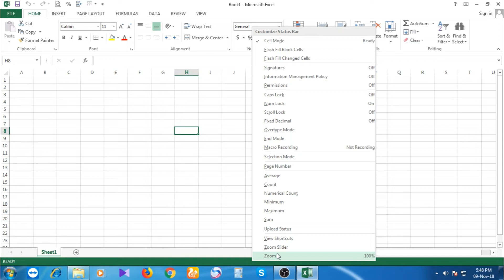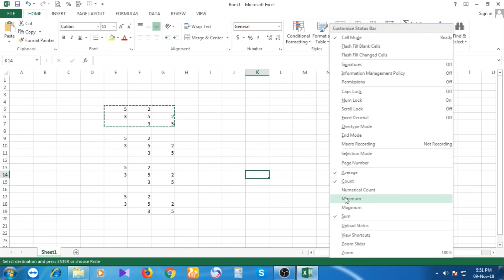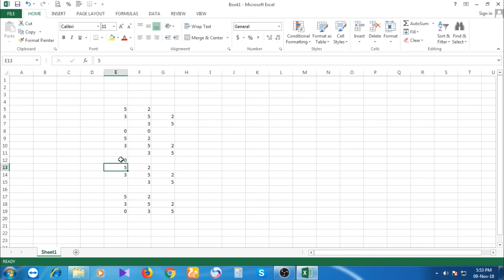Microsoft excel status bar | Toolbar is missing in Excel | excel bangla tutorial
3. How to remove function from a excel sheet and copy &  paste data to    another sheet